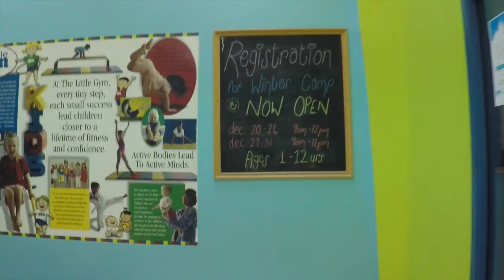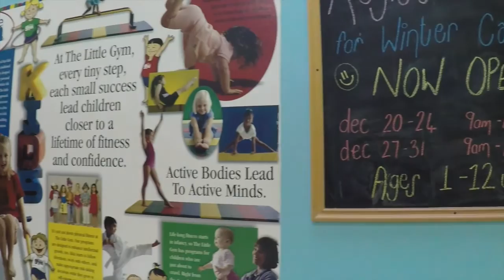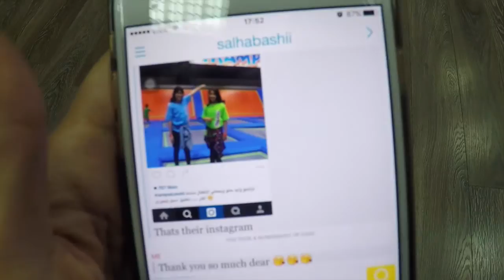Vlog No. 43 - Weekend Vlog (The Little Gym, Goodbye Blonde, Old School Kick Scooter)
Not!

🎥Main Camera: Canon EOS 600D
📹Vlogging Camera: GoPro Hero4
💻Software used for editing: iMovie